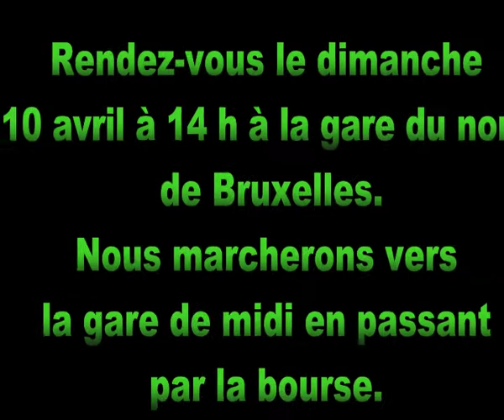10 avril 2011 marche pacifiste des Marocains de Belgique pour l'Évolution - Dieu la Patrie le Roi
10 avril 2011 marche pacifiste des Marocains de Belgique pour l'Évolution - Dieu la Patrie le Roi | الله الوطن الملك